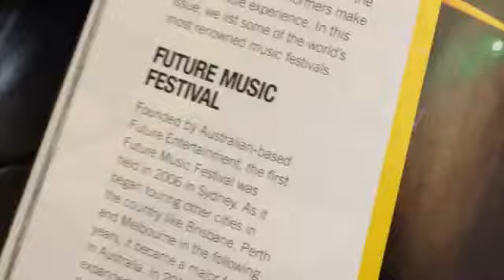Trance Family @ ASOT650 KL 13th - 15th 2014